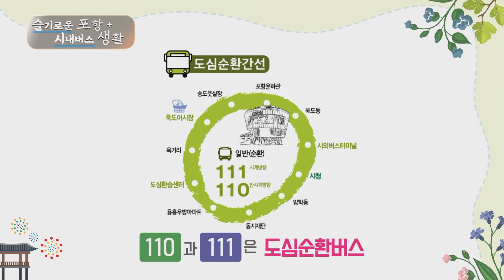[슬기로운 포항+] 포항시내버스노선 번호의 공식! 이것만 알면 돼요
포항시내버스노선 개편!
버스 번호가 바뀌어서 헷갈리시죠,,?
큰 지역들이 번호를 부여받았답니다!

도심 0번
양덕 2번
문덕/오천 3번
KTX역 5번
유강 6번
지곡 7번
흥해 8번
동해 9번

일반버스의 3자리는 출발지 경유지 도착지를 표시합니다
예를들어 207번의 경우 2(양덕)0(도심)7(지곡)이 되겠죠~?

죄석번호
오천 1000번
청하/신광 5000번
안강/위덕대 6000번
기계/죽장/기북 7000번
구룡포 9000번
기존 및 방면 번호 혼합을 뜻합니다!

마을버스는 지역명+일련번호

110번  도심순환간선
도심환승센터-용흥우방아파트-동지재단-양학동-시청-시외버스터미널-해도동-포항운하관-송도풋살장-죽도어시장-육거리-도심환승센터
111번 도심순환간선
도심환승센터-육거리-죽도어시장-송도풋살장-포항운하관-해도동-시외버스터미널-시청-양학동-동지재단-용흥우방아파트-도심환승센터

120번 북부순환간선
도심환승센터-오거리-죽도시장-포항고-창포사거리-양덕-장량지구-흥해-초곡지구-포항역-우현사거리-도심환승센터
121번 북부순환간선
도심환승센터-우현사거리-포항역-초곡지구-흥해-장량지구-양덕-창포사거리-포항고-죽도시장-오거리-도심환승센터

130번 남부순환간선
도심환승센터-양학사거리-오광장-시외버스터미널-연일-송동회차지-오천(문덕)-원리-인덕-포스코-송도해수욕장-죽도시장-도심환승센터
131번 남부순환간선
도심환승센터-죽도시장-송도해수욕장-포스코-인덕-원리-오천(문덕)송동회차지-연일-시외버스터미널-오광장-양학사거리-도심환승센터

포항시내버스 노선정보 콜센터

포항시 버스정보시스템
bis.pohang.go.kr